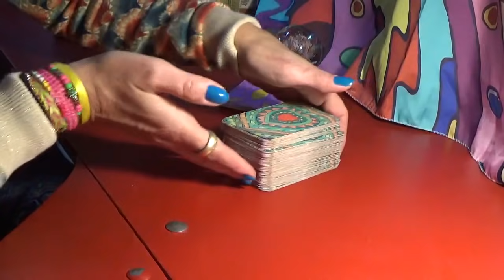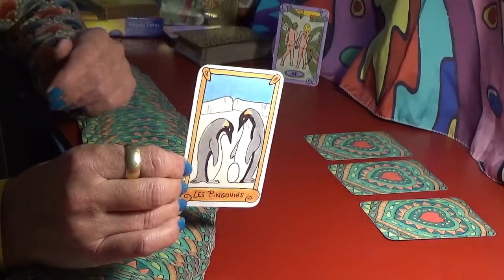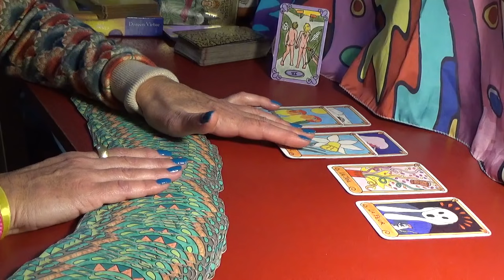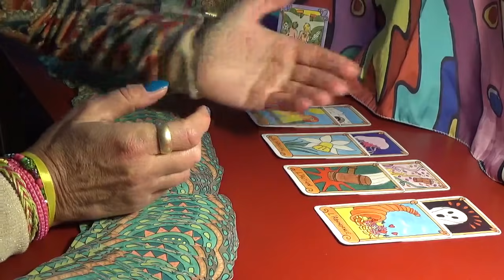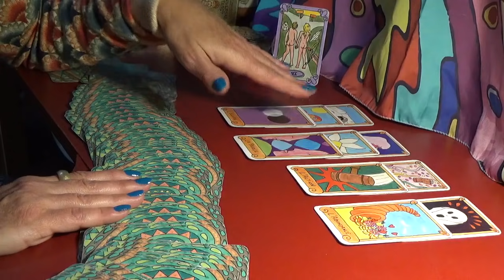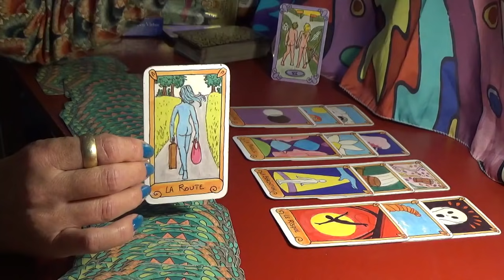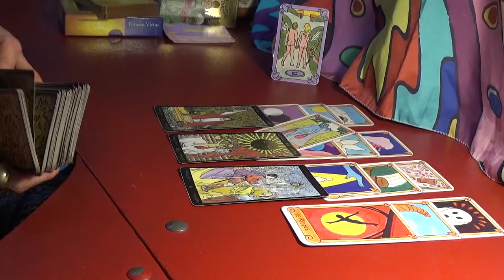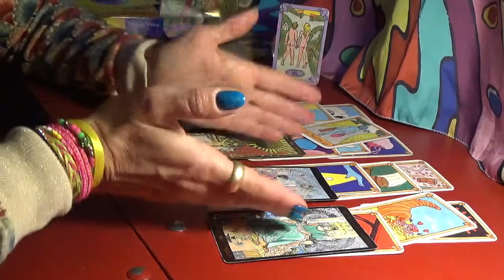VIERGE SENTIMENTAL NOVEMBRE 2021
Bonjour à tous! Aucune carte ne se détache particulièrement pour ce mois, il n'y a donc pas de "sujet général" touchant tous les signes.. A chacun son job donc pour Novembre!
Gratitude à tous.